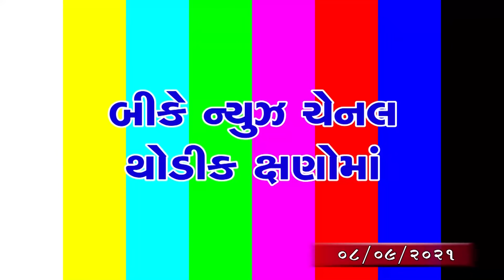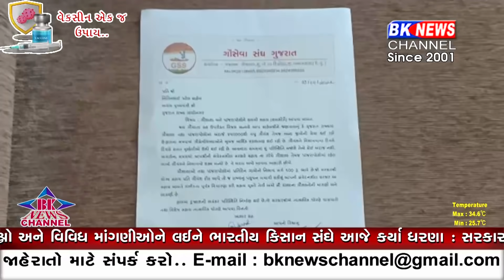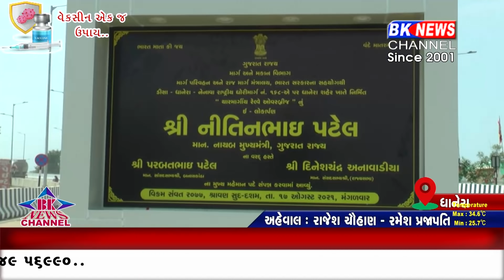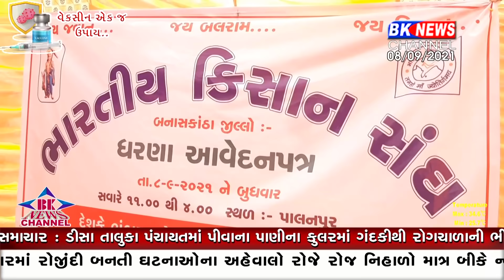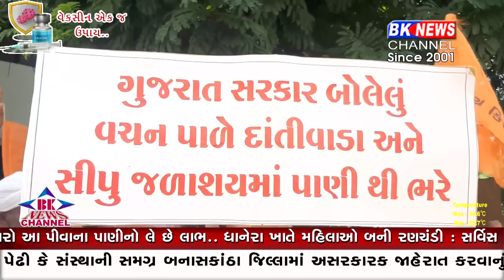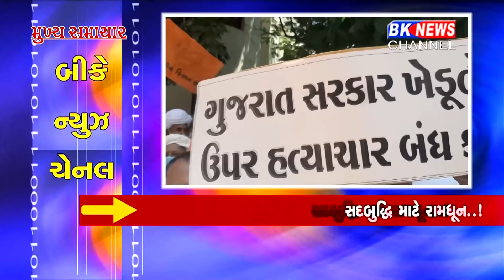08 09 2021